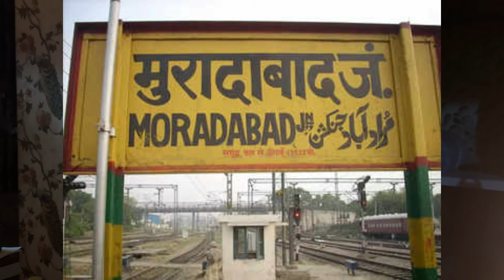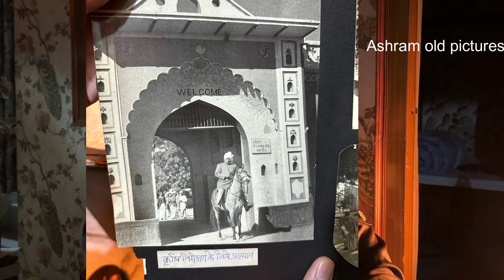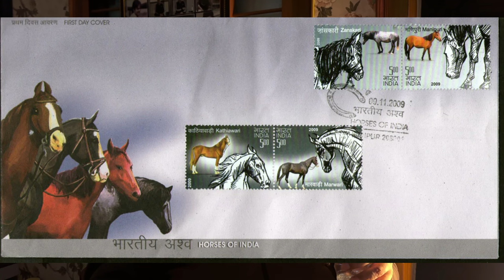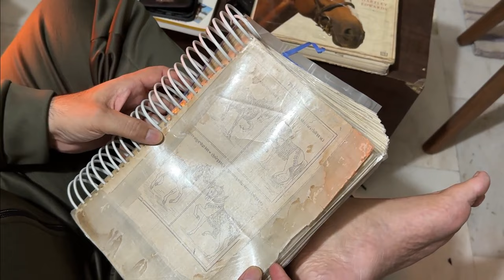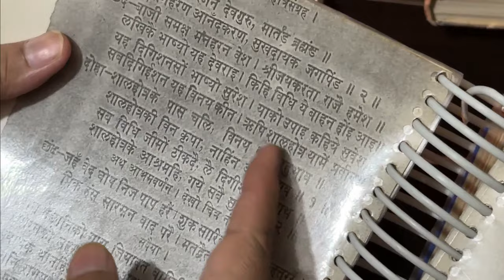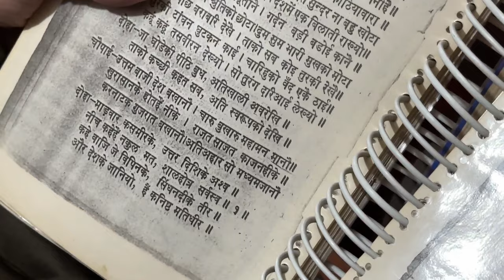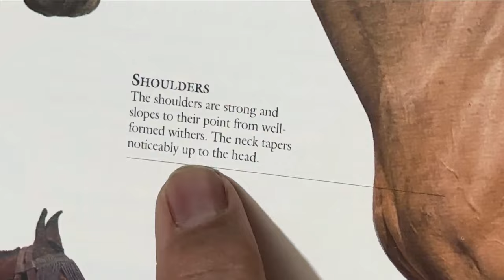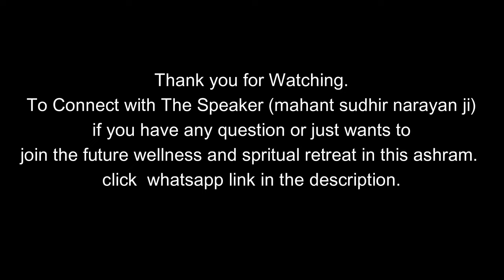Ancient Horsemanship in India - All Language Subtitles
Ancient Horsemanship in India - In All Language Subtitles

"Exploring the Secrets of Ancient Indian Horsemanship"
Embark on a journey through time as we delve into the rich history of horse riding in ancient India. Uncover the hidden techniques and wisdom that shaped the equestrian traditions of a bygone era.

"Unveiling the Art of Horse Riding in Ancient India"
Join us as we unravel the artistry behind horse riding in ancient India. Discover the grace, skill, and cultural significance of this age-old practice that once echoed through the historical landscapes of the subcontinent.

"Journey Through Time: Ancient Horsemanship Traditions in India"
Take a captivating journey through the annals of history as we explore the time-honored traditions of horsemanship in ancient India. Learn about the rituals, skills, and cultural nuances that shaped the bond between rider and steed.

"Riding Through History: The Rich Legacy of Indian Horsemanship"
Saddle up for an exploration of the enduring legacy of Indian horsemanship. From ancient battlefields to royal courts, discover how the noble art of riding has left an indelible mark on the tapestry of Indian history.

"Equestrian Heritage: Ancient Horse Training Techniques in India"
Dive into the depths of India's equestrian heritage as we unveil the intricate techniques employed in the training of horses during ancient times. Gain insights into the methods that forged a strong bond between rider and horse.

Contact OR query with Mahant Sudhir Narayan Ji (speaker in the video)

Get Yourself Register For Upcoming Ayurvedic wellness and Spiritual Retreat in this Ashram